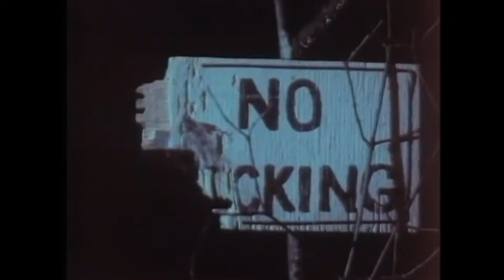Winterbeast - The Novajoka Picture Show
Winterbeast (1992)

Director: Christopher Thies
Writers: Christopher Thies (screenplay), Christopher Thies (story)
Stars: Tim R. Morgan, Mike Magri, Charles Majka

I wrote a book! Here's the links!

Intro/Outro music by All Around Pale